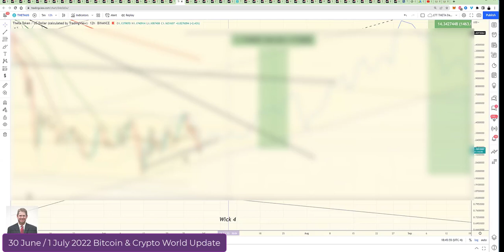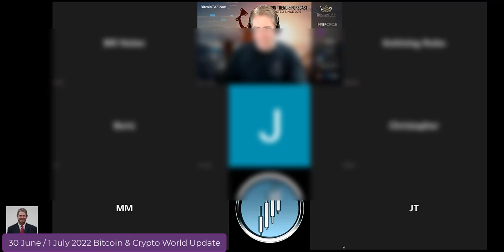Is the Bitcoin bottom in? Listen to this.